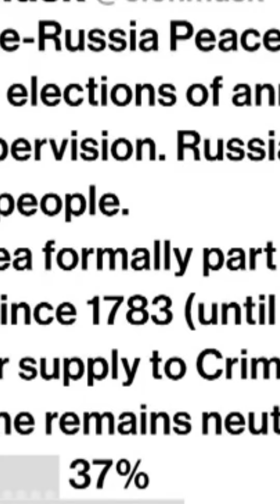ELON MASK EL ATMADIĞI BİR UKRAYNA KALMIŞTI ONU DA KARIŞTIRDI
Bozkır'da Gökyüzü, tüm dünyadaki ülkelere Askeri ve Ekonomik istatistiklerini  sunan uluslararası bir kanaldır.Youtube'da, şu anda başta Türkiye olmak üzere dünya çapında askeri karşılaştırma videosu sunan bir kanalız.

Telif Hakkı.
• İçeriklerimizi iznimiz olmadan başka bir YouTube Kanalı, Facebook sayfası, Web Sitesi ve instagrama yeniden yükleyemez veya bir TV kanalında veya ağda kullanamazsınız.